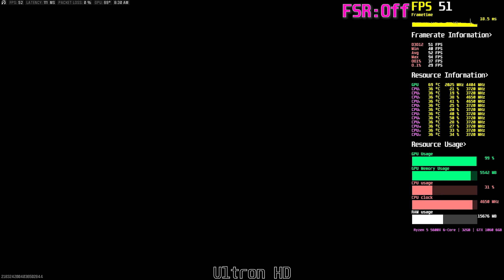Warzone Urzikstan (MWIII) | GTX 1060 | Optimised Settings | FSR (All Modes) | Performance Test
Test is Performed on best settings on GTX 1060 paired with 5600X. Detailed specs are listed below.

System Specs:
GPU: MSI Gaming X GTX 1060 6GB GDDR5 OC (C:+140MHz | M:+400MHz)
RAM: Corsair Vengeance 32GB DDR4 @3000MHz [Dual Channel]